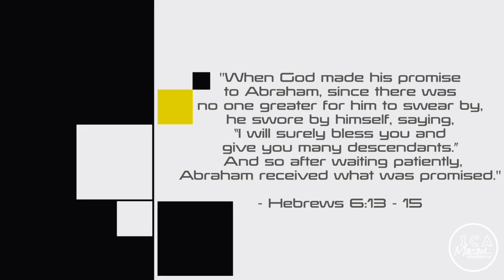Are You A Patient Person? - ICA Morning Devotional